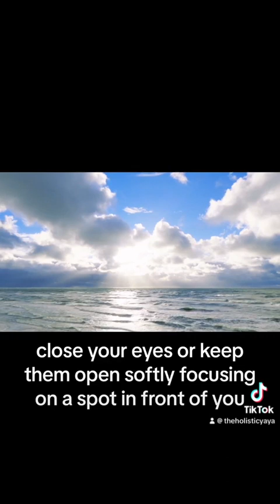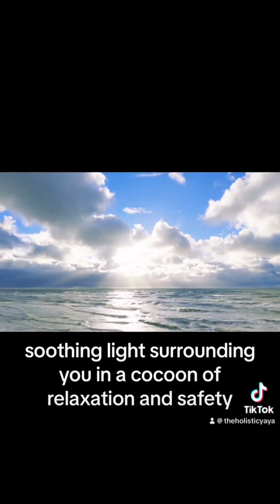Calm your nervous system.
Quick meditation to calm your nervous system.